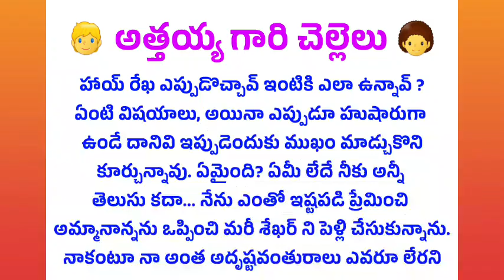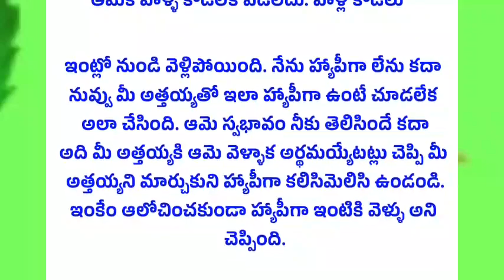ఓ తల్లి కథ || Telugu story || heart touching story || emotional story || Telugu Quotations#458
Heart touching ❤️ and emotional family storie || Telugu leassonable storie | Telugu Quotations

జీవితసత్యాలు
తాళపత్ర
జీవితసత్యాలు
ధర్మసందేహాలు
నోములు
వ్రతాలు

emotional story
heart touching story
inspirational stories

నీతి కథలు
భార్య బానిస కాదు
moral stories
heart touching stories
Telugu story
motivational stories
inspirational stories
lessionable stories
నీతి కథలు
prema kathalu
prema kavithalu
kavithalu
manchi matalu
jeevita sathyalu
love quotes

thalapatra nidhi
తాళపత్ర నిధి
motivational quotes
inspirational quotes
Telugu facts
intresting gk questions in Telu
pandugalu
telugufestivals
telugufestival
festival
సనాతనధర్మం